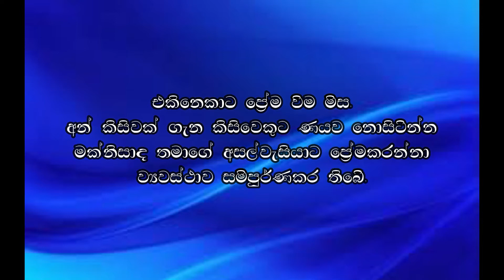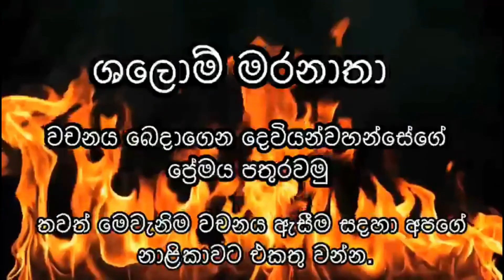සදහටම ඉතිරිව ඇති ණය 06.09.2020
මේ ජීවිතයේ අපි කවදාවත් ගෙවා අවසන් නොකරන ණයක් තිබේ. ඔබට තවත්  එය ගැන දැන ගැනීමට අවශ්‍යද? අද කෙටි මැදිහත්වීම තුලින් නිසැකවම ඔබව දැනුවත් කරනු ඇත.